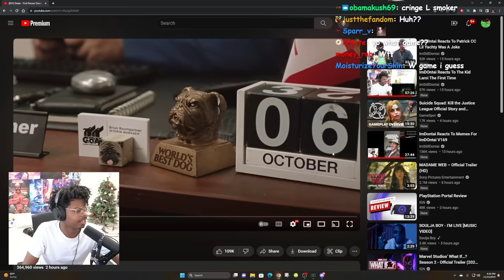ImDOntai Reaxcts To Drake First Person Shooter ft J Cole Music Video